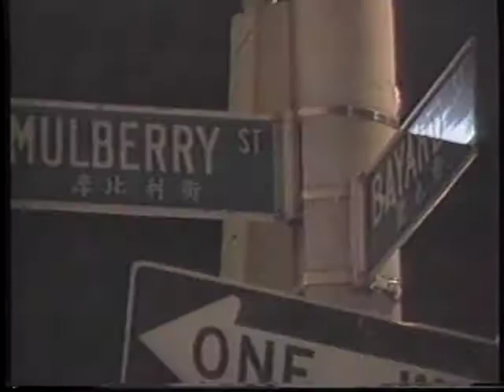"Die in Chinatown"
A young man tries to investigate a woman that was shop in the head hospitalized and then found dead. Makes a shocking discovery.